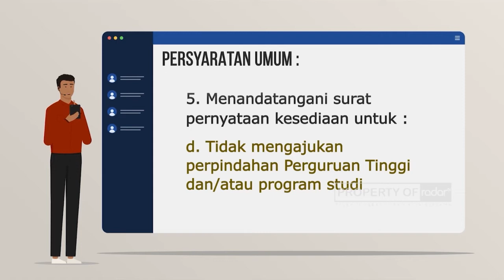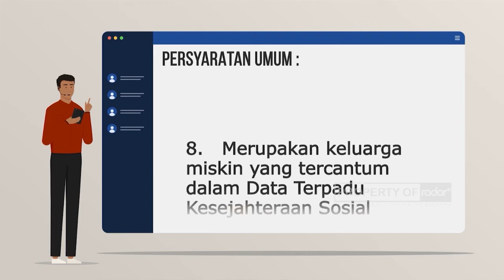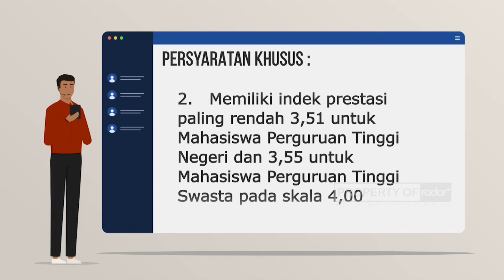Iklan Beasiswa Dinsos Kota Tasikmalaya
BEASISWA PENDIDIKAN
BAGI MASYARAKAT MISKIN BERPRESTASI

PERSYARATAN UMUM
1. Mengajukan permohonan pemberian beasiswa pendidikan bagi masyarakat miskin berprestasi;
2. lulus seleksi pemberian beasiswa pendidikan bagi masyarakat miskin berprestasi
3. penduduk Daerah yang telah berdomisili di Daerah paling singkat 2 (dua) tahun;
4. berkelakuan baik;
5. Menandatangani surat pernyataan kesediaan untuk :
a. mengikuti seluruh tahapan proses seleksi;
b.tidak terlibat dalam aktivitas/tindakan yang melanggar hukum, atau menjadi anggota organisasi yang bertentangan dengan ideologi Pancasila;
c. tidak terlibat dalam aktivitas/tindakan yang melanggar kode etik Akademik;
d. tidak mengajukan perpindahan Perguruan Tinggi dan/atau program studi; dan
e. bertanggung jawab secara hukum atas keabsahan dokumen yang dilampirkan.

6. menyampaikan data dan dokumen secara lengkap dan benar;
7. berusia paling tinggi 20 (dua puluh) tahun saat pendaftaran calon penerima beasiswa;
8. merupakan keluarga miskin yang tercantum dalam Data Terpadu Kesejahteraan Sosial;
9. tercatat sebagai mahasiswa pada Perguruan Tinggi;
10. Mahasiswa yang terdaftar pada Perguruan Tinggi yang memperoleh ijin resmi penyelenggaraan program studi dari Pemerintah Pusat;
11. tidak sedang menerima beasiswa dari pihak manapun;
12. memiliki rekening bank atas nama mahasiswa penerima beasiswa;dan
13. tidak berstatus sebagai Pegawai Negeri Sipil/Calon Pegawai Negeri Sipil, Pegawai Pemerintah dengan Perjanjian Kerja, karyawan Badan Usaha Milik Negara/ Badan Usaha Milik Daerah /Perusahaan Swasta.

PERSYARATAN KHUSUS
1. telah menempuh pendidikan selama 6 (enam) bulan atau 1 (satu) semester; dan
2. memiliki indek prestasi paling rendah 3,51 untuk Mahasiswa Perguruan Tinggi Negeri dan 3,55 untuk Mahasiswa Perguruan Tinggi Swasta pada skala 4,00.

 DIPERUNTUKAN UNTUK MAHASISWA PERGURUAN TINGGI YANG ADA DI WILAYAH KOTA TASIKMALAYA

JADWAL PELAKSANAAN
Penerimaan/Pendaftaran : Tanggal 23 Februari S.D 11 Maret 2022
Seleksi Administrasi : 11 Maret S.D 18 Maret 2022
Pengumuman Hasil Seleksi Administrasi : 22 Maret 2022
Pendaftaran Ulang : 25 Maret S.D 29 Maret 2022